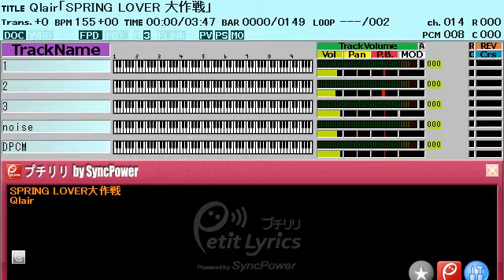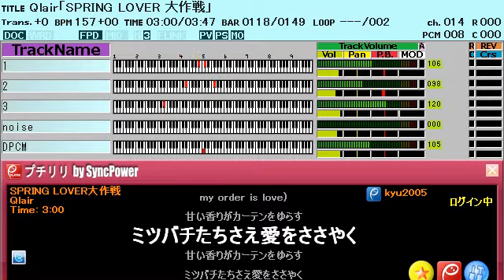Qlair(クレア)「SPRING LOVER 大作戦」ファミコン風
発売日1993/3/21(25年前)だぞ。生きてるか。
春は恋の季節。貼るはサロンパス。